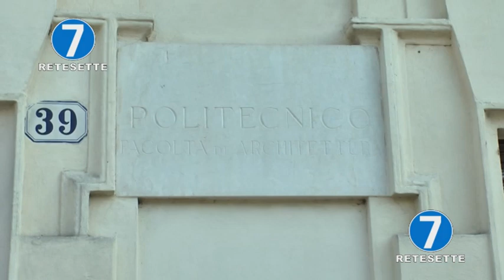LA CASERMA RIBERI RINASCE CON I PROGETTI DEI RAGAZZI DEL POLITECNICO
La riqualificazione del patrimonio immobiliare militare di Torino è un tema che vede il coinvolgimento di diversi attori e diversi stadi di sviluppo: il primo accordo tra Ministero della Difesa e Politecnico di Torino è stato siglato cinque anni fa, e successivamente è stato rinnovato e ampliato lo scorso anno grazie alla sottoscrizione di un ulteriore nuovo accordo tra Ministero della Difesa, Agenzia del Demanio, Politecnico e Città di Torino. Le numerose infrastrutture militari non più utili ai fini istituzionali costituiscono infatti un valore sociale ed economico di fondamentale importanza per il Paese e, adottando strumenti e percorsi di valorizzazione adeguati, possono diventare un fattore di crescita economica e sviluppo del territorio, grazie a operazioni di riqualificazione, risparmio energetico, riduzione dell’impatto ambientale, riconversione ad altri usi.
i progetti di riqualificazione, in primis quello della caserma Riberi a Torino, sono stati presentati al castello del Valentino, sede della facoltà di architettura. Presenti alla cerimonia anche il sindaco Appendino e il Ministro della Difesa Elisabetta Trenta